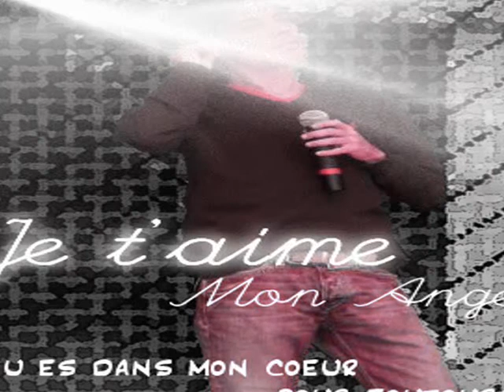MON ANGE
COVER BY JANY
CHANSON DE GREGORY LEMARCHAL
NOTRE PETIT ANGE DE LUMIERE